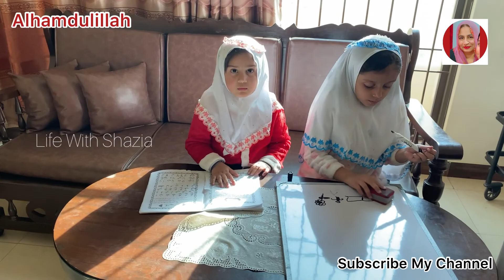Friday Special 😍 | Friday K Din K Kuch Khaas Kaam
Friday Special 😍 | Friday K Din K Kuch Khaas Kaam | dailyvlogs | familyvlogs | @lifewithshazia774

HELLO👋EVERYONE & ASSALAM-O-ALAIKUM.😊

Dear Friends Follow Me Another Accounts.

Keep Supporting….💪💪

See You All My YouTube Family In Next Video…👋👋